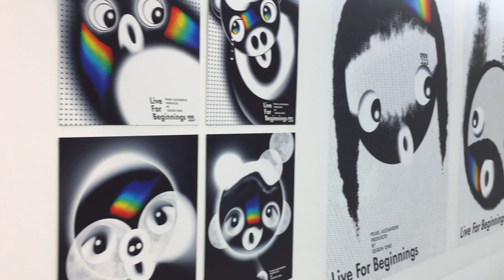WAVE2019 @ARTS CHIYODA3331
WAVE2019／アーツ千代田3331
2019年09月21日（土）〜2019年09月29日（日）